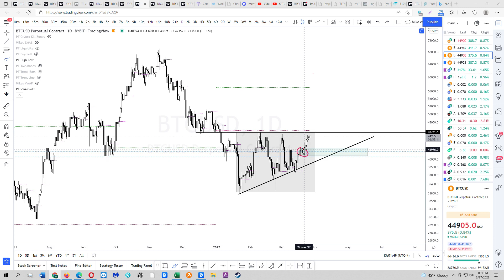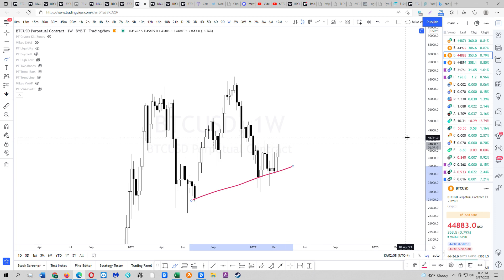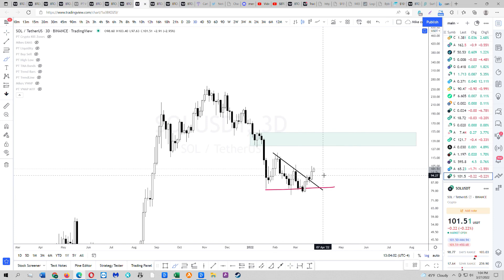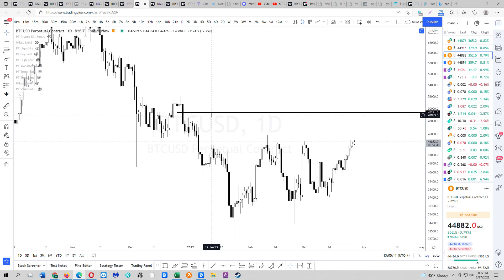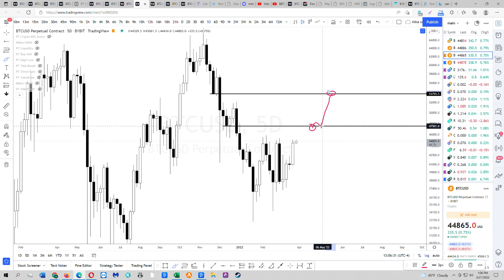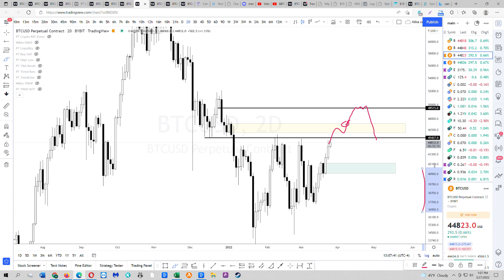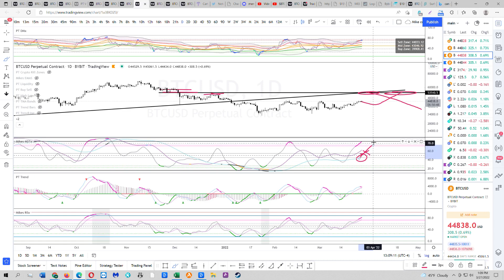$BTC Update 3/27